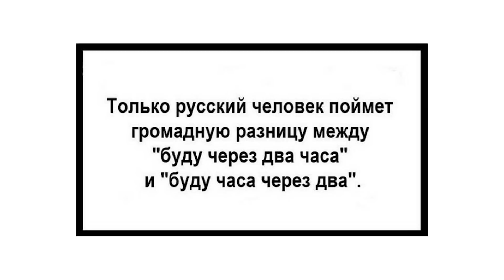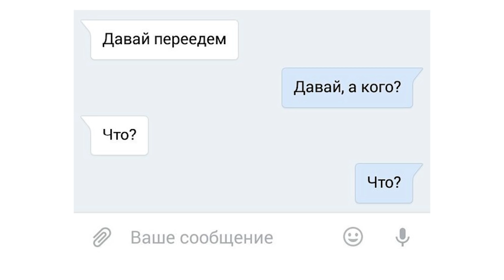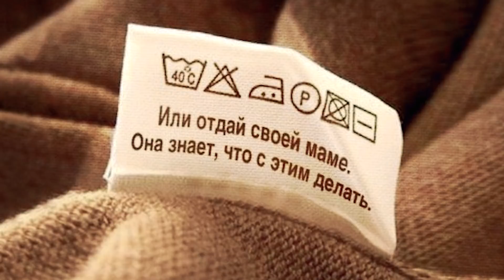Ржачные приколы. В инстаграме / в жизни | Мемозг #12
Подборка смешных приколов, мемов.